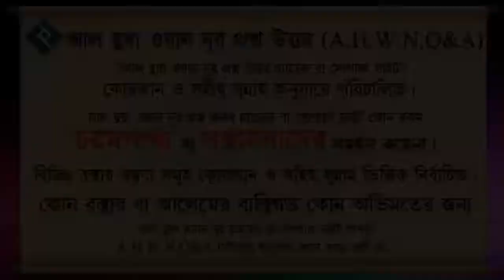সন্তান চেয়ে আল্লাহর কাছে কি দোয়া করবেন ᴴᴰ┇শায়েখ আখতারুল আমান মাদানী